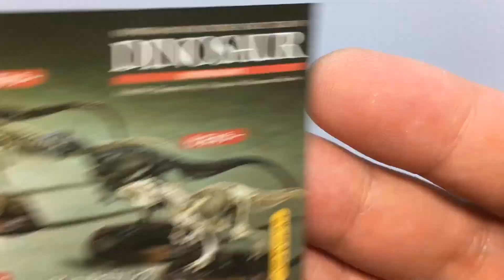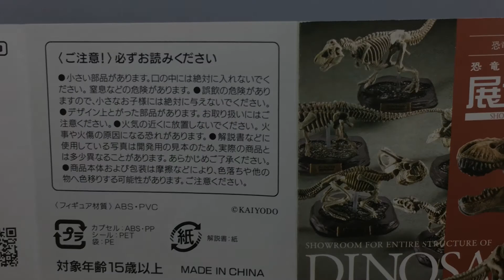SHOWROOM FOR ENTIRE STRUCTURE OF DINOSAUR1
今日は何が出るでしょうか？
Japanese Capsule toy! What's Coming up!?